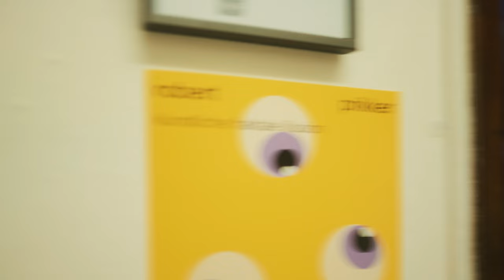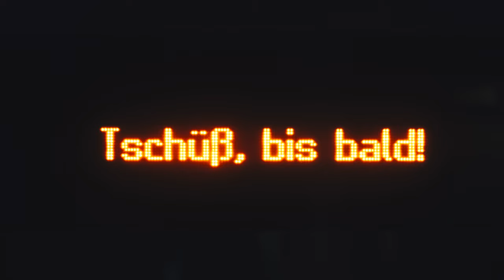30 Tage Foto Challenge Folge 3